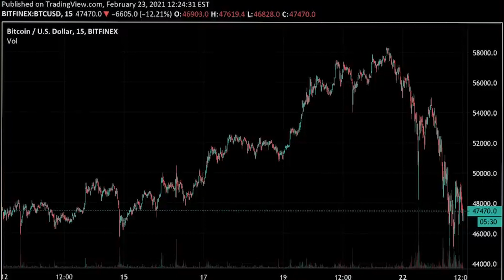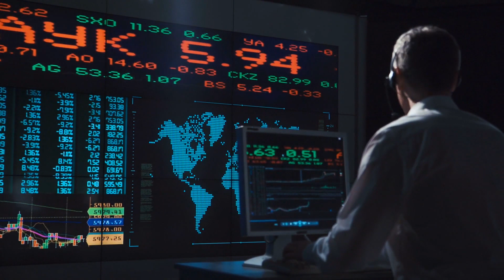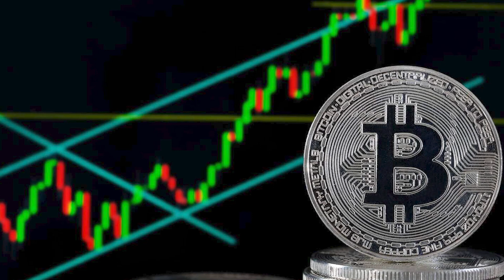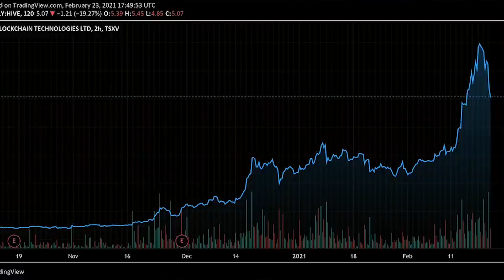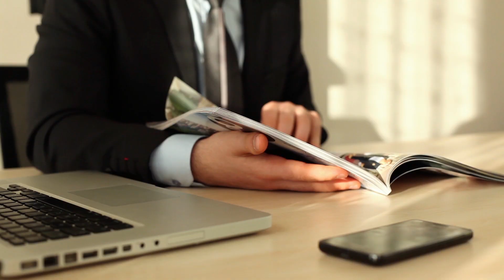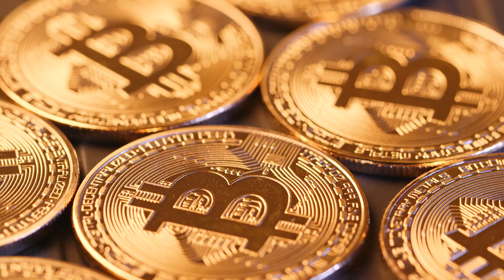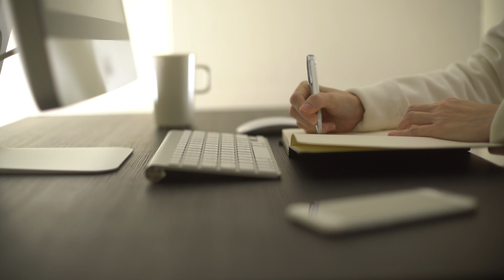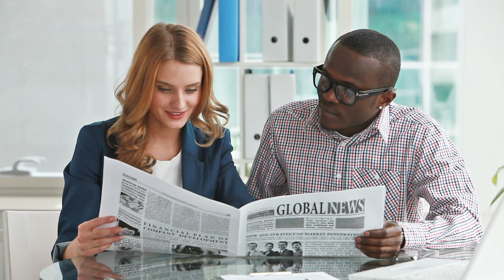Ethereum Bitcoin Will Crash ? Price Prediction by Frank Holmes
We all are worried that is  Bitcoin and Ethereum Going to Crash ?

 Frank Holmes, executive chairman of HIVE Blockchain Technologies. said Volatility is built into the “DNA” of cryptocurrencies; investors and traders should not worry about the price drops earlier this week.

Speaking on Ethereum and DeFi, Holmes said “I think that this is a phenomenal industry, and there’s going to be many new derivatives come from it, and it has nothing but blue sky, but extremely volatile.”

0:00​ - Volatility of Bitcoin and Ethereum
11:15​ - Crypto mining